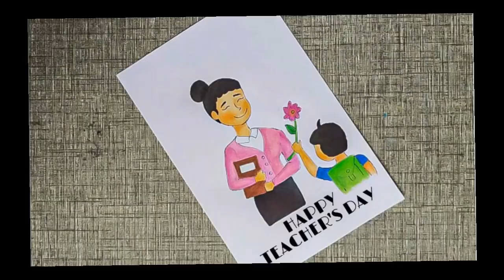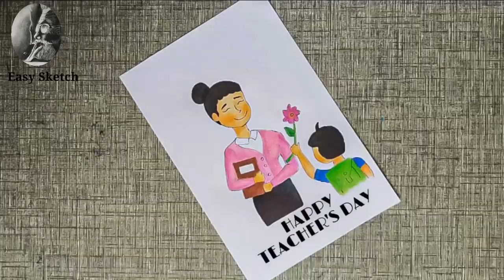Teacher's Day drawing | Teacher's Day drawing very easy for beginners | teachers day 2020